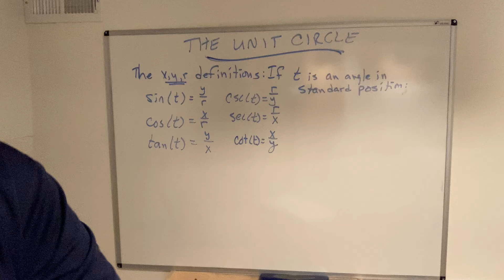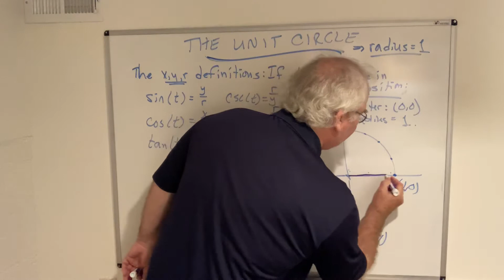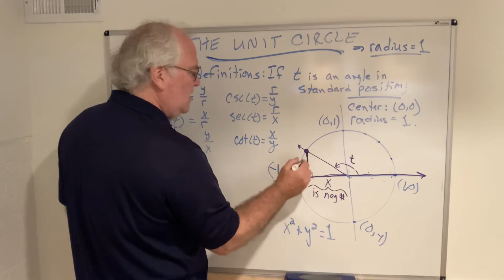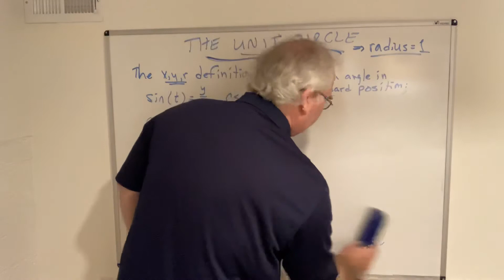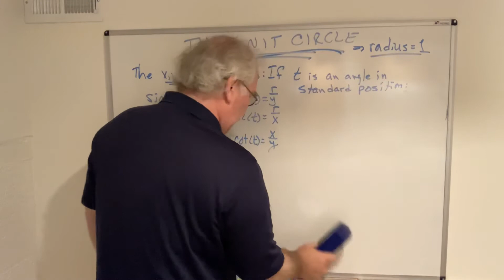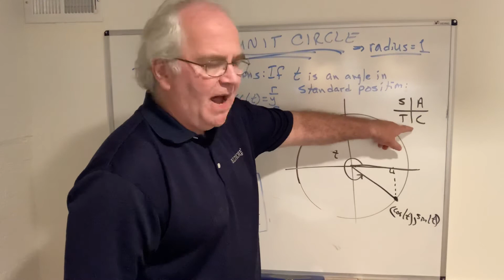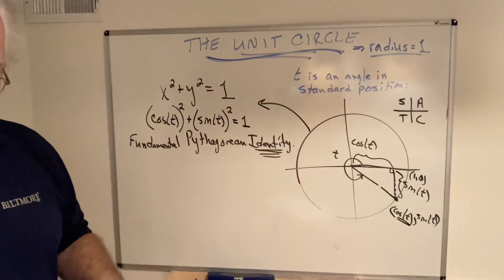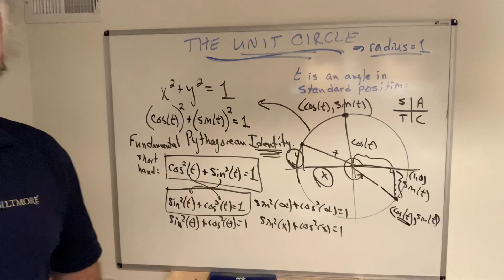Unit Circle I